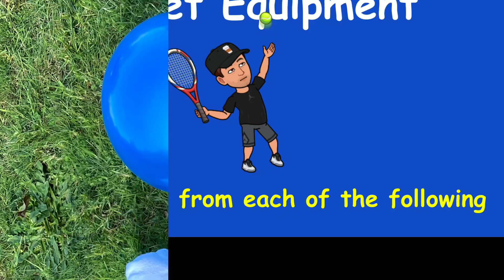At home racquet equipment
Everyday items you can use as for racquet skills